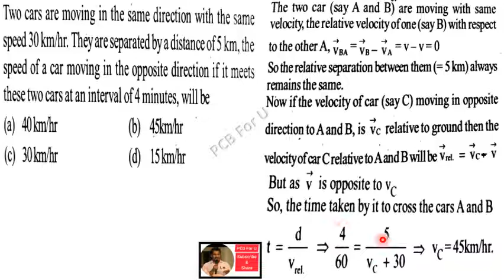Two cars are moving in the same direction with the same speed...